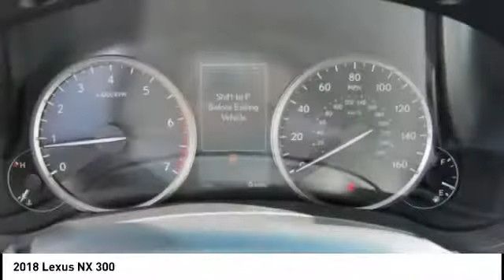2018 Lexus NX 300 for sale in Raleigh NC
2018 Lexus NX 300 for sale in Raleigh NC - Stock # 91311
Year: 2018
Address:
5839 Capital Blvd